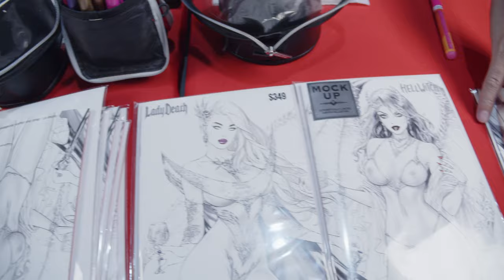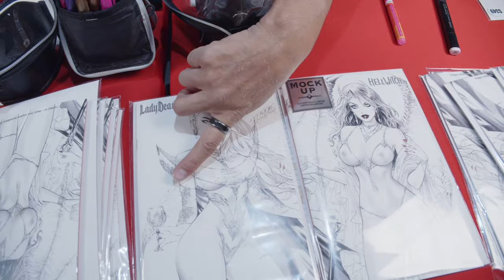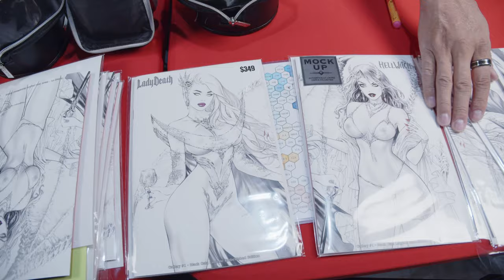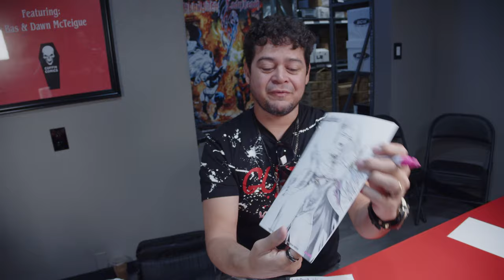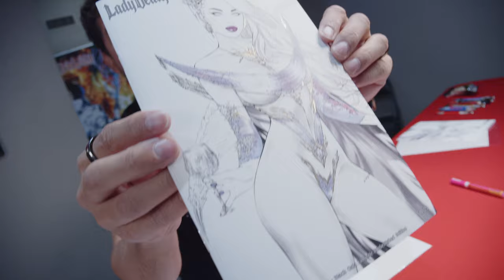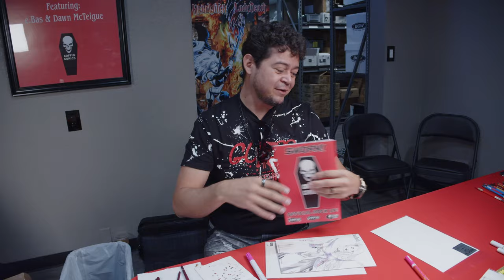Comic Artist Interview: Creating the Black Gala Exclusives with Eric Basaldua and Dawn McTeigue!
Coffin Comics sits down with comic book artists Eric Basaldua and Dawn McTeigue for an in-depth interview on creating the Black Gala comic book exclusives!

GET CONNECTED!